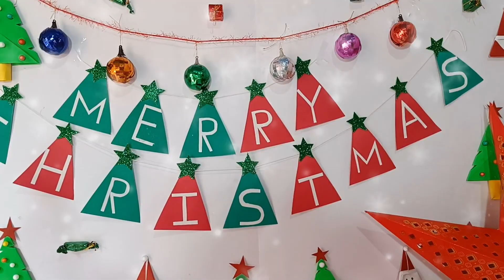Christmas Theme Baby Photoshoot Ideas at Home | diy baby photoshoot | merrychristmas#2023#